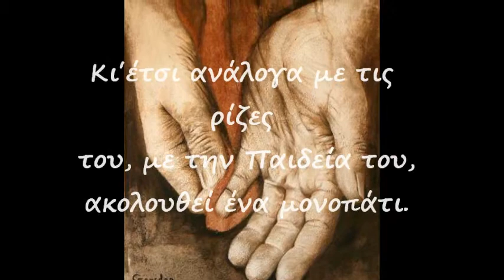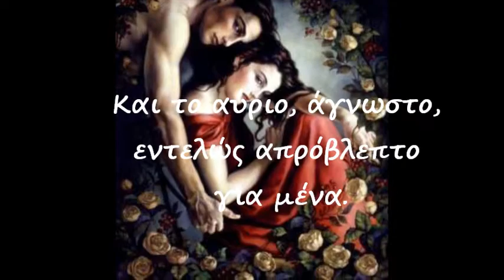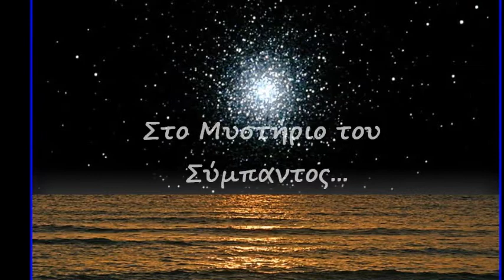ΠΡΟΣΚΥΝΗΜΑ ΣΤΟ ΣΥΜΠΑΝ ΣΤΙΧΟΙ : ΔΕΣΠΟΙΝΑ ΚΑΡΑΛΗ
ΒΙΝΤΕΟ : ΜΑΓΑΖΑΚΙ ΟΝΕΙΡΩΝ-ΚΑΤΕΡΙΝΑ

ΣΤΙΧΟΙ: ΔΕΣΠΟΙΝΑ ΚΑΡΑΛΗ

ΠΡΟΣΚΥΝΗΜΑ ΣΤΟ ΣΥΜΠΑΝ

Ο΄Ανθρωπος δεν γνωρίζω γιατί ήρθε στη Γη.
Είναι διαβάτης, είναι ένας περαστικός, μοναχικός, ταξιδευτής,
που του συμβαίνουν γεγονότα, χωρίς αυτός να τα περιμένει
ή να τα έχει ."προβλέψει".
Κι΄έτσι ανάλογα με τις ρίζες του, με την Παιδεία του,
ακολουθεί ένα μονοπάτι.
Έκανε όμως σωστή επιλογή?
Είχε ευκαιρίες, να δεί το καλύτερο και να το αρπάξει,
σε τούτον τον Πλανήτη, που το σίγουρο είναι, ότι
ερχόμαστε για να φύγουμε?.
Κι έτσι σκεφτόμενη λέω:
Κλάψε! Και πες Έζησα!
Και ζω!.
Και το αύριο, άγνωστο, εντελώς απρόβλεπτο για μένα.
Και λυπάμαι γι΄αυτό.
Για τούτη την άγνοιά μου...
Ομως, τώρα Υπάρχω,
Στο Σύμπαν!... Στο Θαύμα του Σύμπαντος...
Στο Μυστήριο του Σύμπαντος...
Ναι... ΖΩ!!!...Και Βλέπω...!!!.
Νιώθω Δέος, εμπρός στο Σύμπαν. !!!
Τί Μεγαλείο!.

 ΔΕΣΠΟΙΝΑ ΚΑΡΑΛΗ.